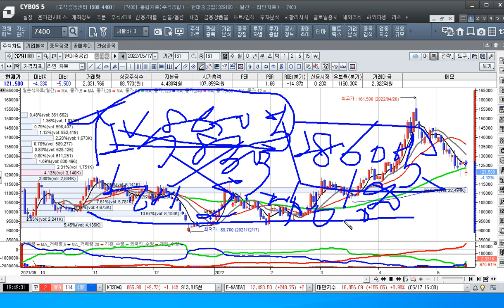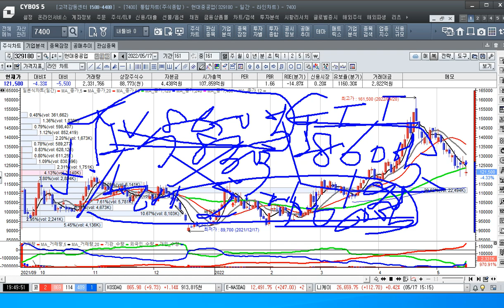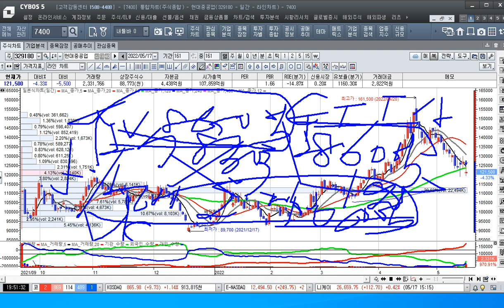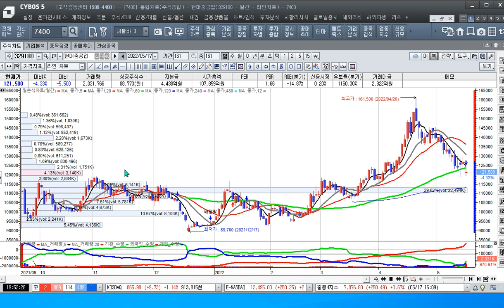[주식투자]반도체 대장 삼성전자가 상승하니 소부장이 뛴다 [2022.5.17]